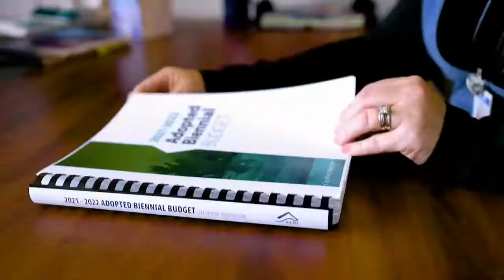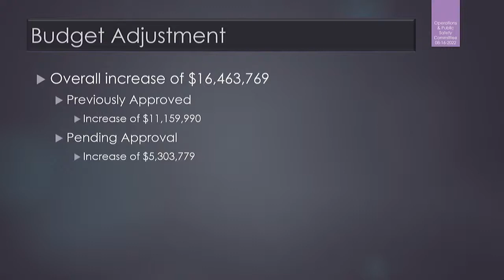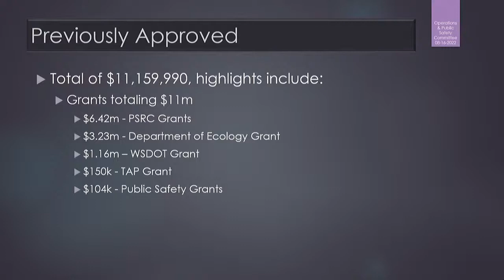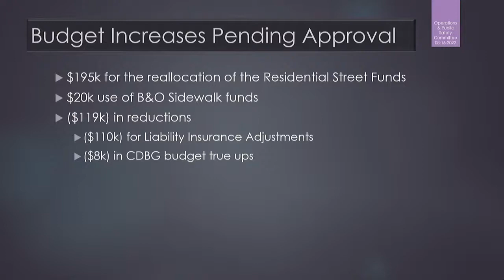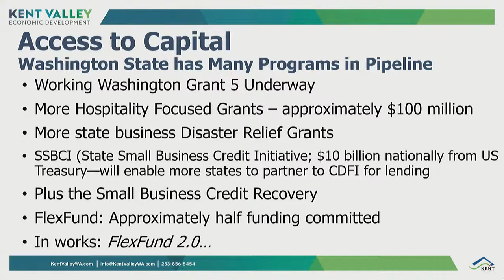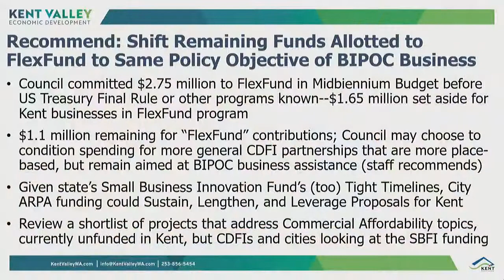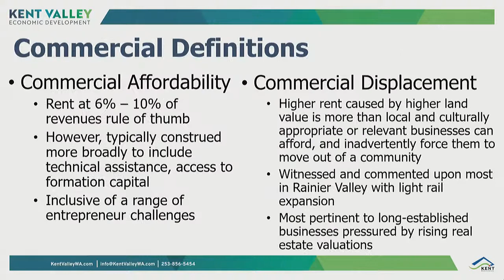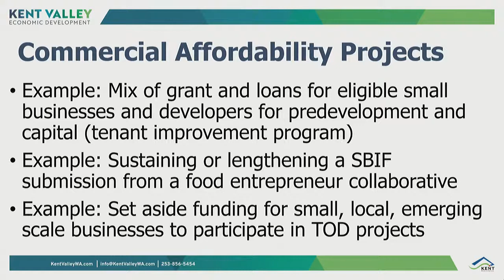Kent Operations and Public Safety Committee: August 16, 2022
AGENDA

1. Call to Order

2. Roll Call

3. Agenda Approval

4. Business

A. Approval of August 2, 2022 Minutes

B. Payment of Bills - Authorize - Paula Painter

C. Consolidating Budget Adjustment Ordinance for Adjustments between April 1, 2022 and June 30, 2022 - Adopt - Michelle Ferguson

D. Redesignate Remaining ARPA Flex Fund Allocation for Commercial Affordability
Projects: City Allocation - Authorize - Bill Ellis

E. ARPA Grant Recipient Agreement with Project Feast - Authorize - Bill Ellis

F. Ordinance Restricting the Sale of Aerosol Paint Containers - Adopt - Tammy White

G. Ordinance Prohibiting Solicitation of Occupants of Vehicles - Adopt  - Tammy White

H. Ordinance Prohibiting the Unlawful Use of Dangerous Drugs in Public Places - Adopt - Tammy White

I. INFO ONLY: Priority Prosecution Program - Michele Walker

5. Adjournment Chair